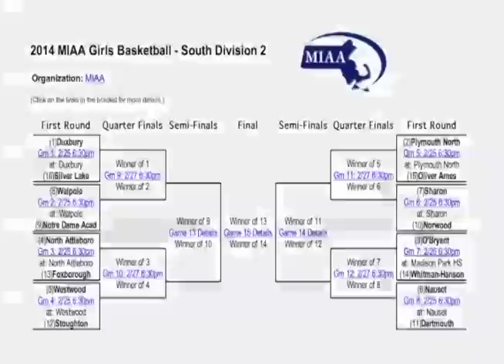Sports Knight OT: Stoughton Girls Hoops in Tourney; Title for Girolamo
An inside look at Stoughton Athletics. Hosted by Jeffrey Pickette. This OT web episode looks at the state tournament bound Stoughton High girls basketball team, Division 2 state champion wrestler Frankie Girolamo, and more...